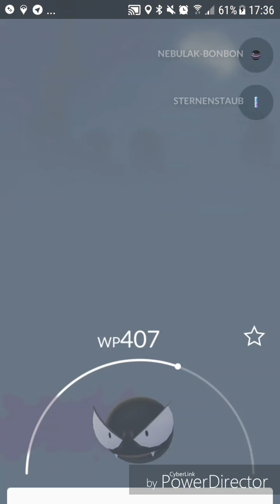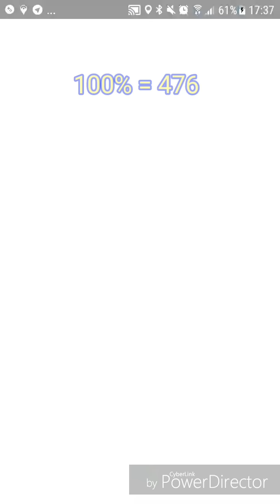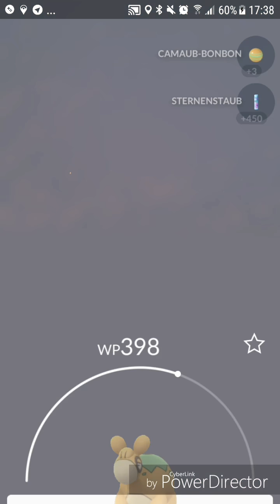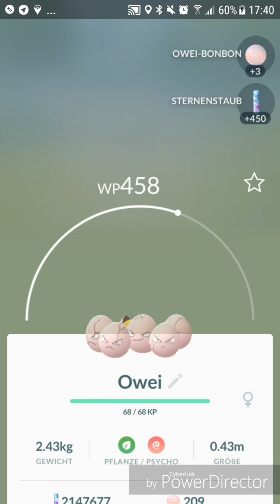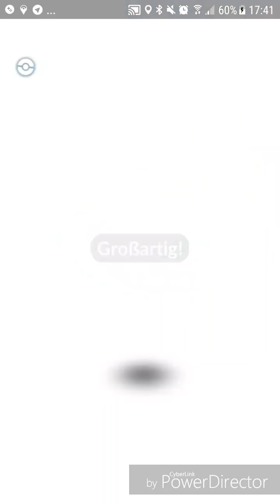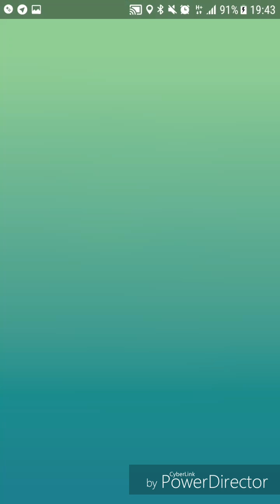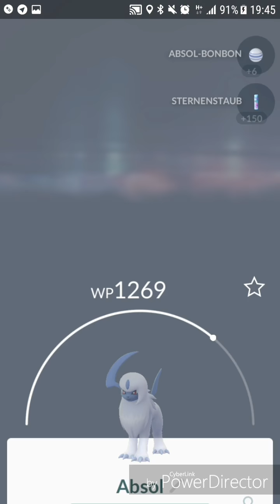Nächster Community Day steht fest und Attacke auch? - Pokémon GO deutsch